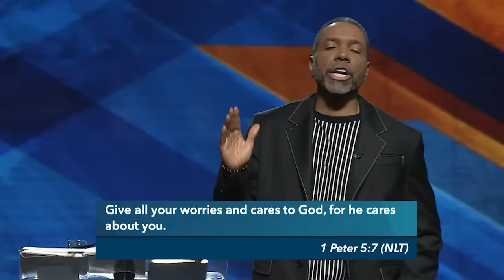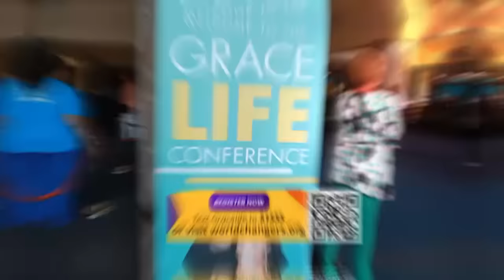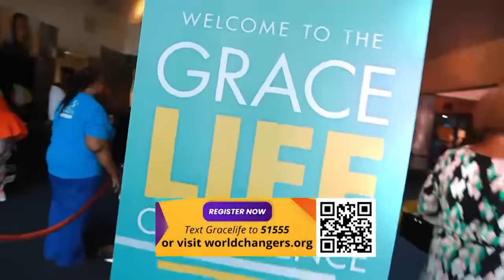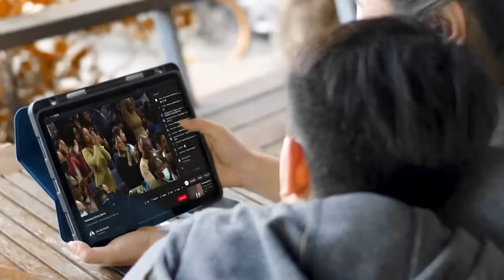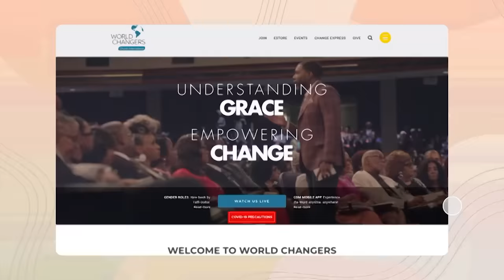"How Much Does God Really Care About You?"